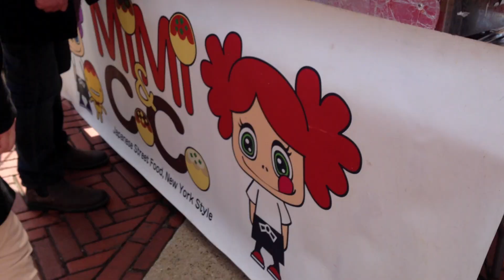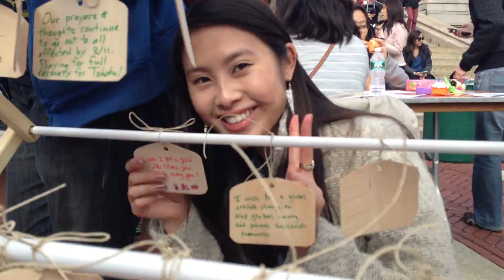Spring Time Matsuri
It's spring time and we celebrated it with a Matsuri at Columbia University! :D

All the pretty kimonos and yukata you see here and the yukata dressing services are by KaedeNYC!

How are you celebrating spring? :)